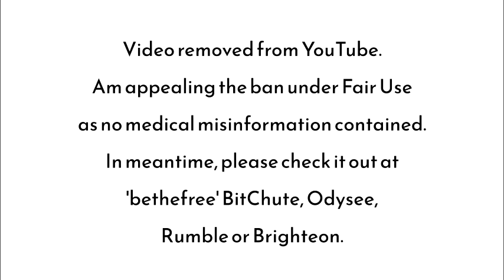London World Wide Rally For Freedom 23rd July 2022 Banned Video